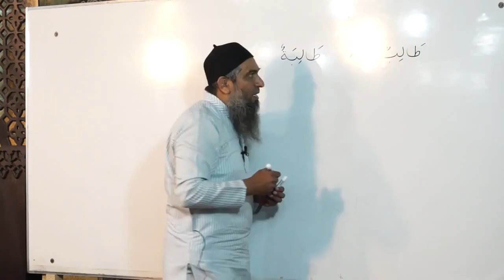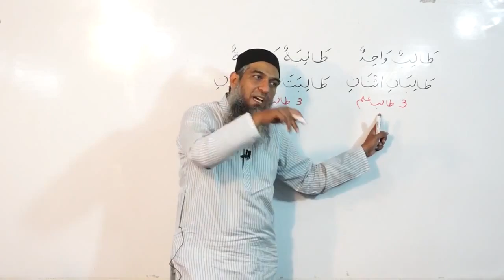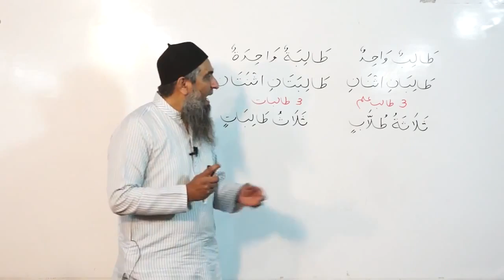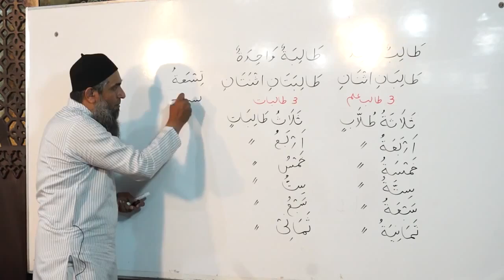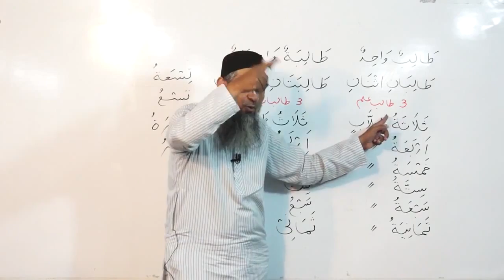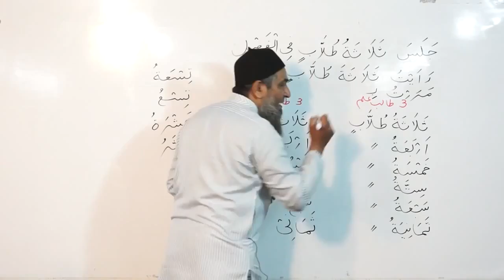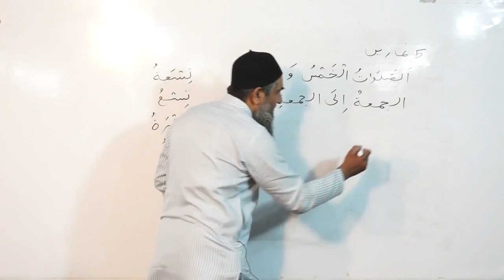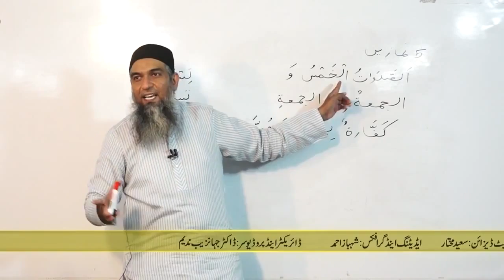Lecture 52 - Quran Arabic As Easy as Urdu By Aamir Sohail